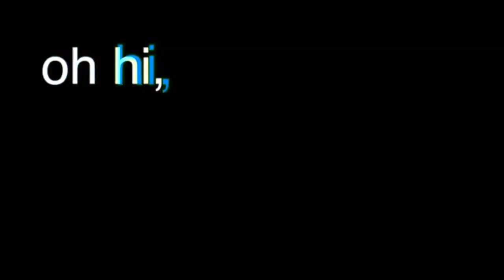TexanTV ~ Friday, January 31, 2020